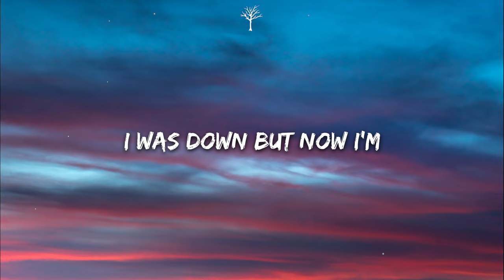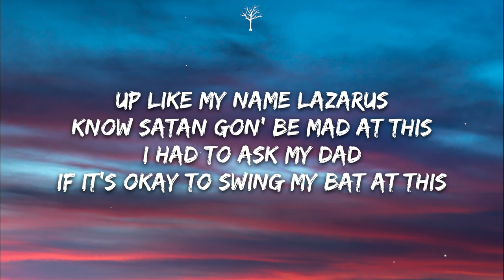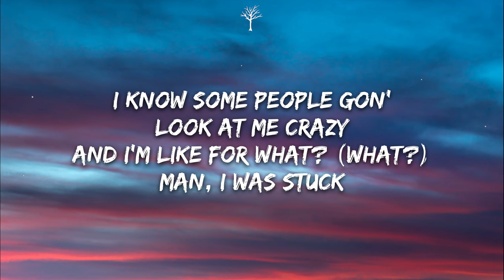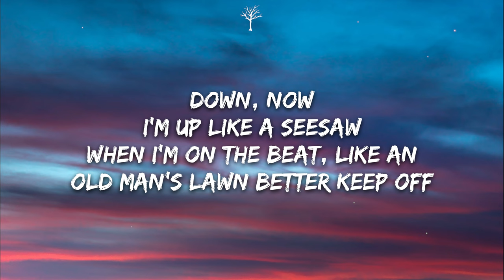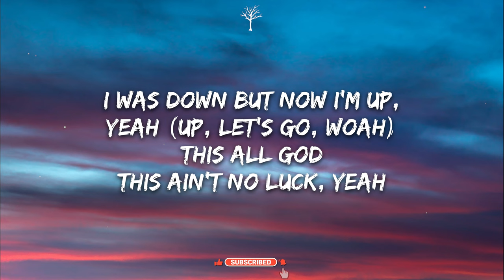Connor Price & Forrest Frank - UP! (Lyrics)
🎤Lyrics:

[Intro: Forrest Frank]
I was down but now I'm up, yeah
This all God this ain't no luck, yeah
I used to be stuck in that mud, woah
Yeah, I was down but now I'm up, up, up, up

[Chorus: Forrest Frank]
I used to be stuck in that mud, yeah
Yeah, I was down but now I'm up, up, up, up (Ayy)
I was down but now I'm

[Verse 1: Forrest Frank]
Up like my name Lazarus
Know Satan gon' be mad at this
I had to ask my dad
If it's okay to swing my bat at this
He said, "Boy, if I pitch it, it's out of the park"
Moving so quick, it's like they stuck in park
They see the numbers but I see the heart
Ten thousand hours he spent in the dark
Putting in good work
Even though he didn't even know that it would work
Talk about a man who grew up in woodwork
Do it for the love of it, that's the way it should work, yeah, yeah (Yeah, yeah)
I know some people gon' look at me crazy and I'm like for what? (What?)
Man, I was stuck

[Chorus: Forrest Frank]
I was down but now I'm up, yeah (Now I'm up)
This all God this ain't no luck, yeah (Ain't no luck)
I used to be stuck in that mud, yeah (In the mud)

[Verse 2: Connor Price]
Down, now I'm up like a seesaw
When I'm on the beat, like an old man's lawn better keep off
From the ground to the treetops (Woo)
Got clouds on my feet like Jack and the Beanstalk
Jumped off quick, went straight into free fall
Cowboy hat and a mic singing, "Yeehaw"
Landed on my feet like a feline
Put 'em back in the seat, like a recline
Ayy, what you mean I'm not worthy?
Did it with a purpose, didn't need a permit
Diggin' from the bottom and I brought it to the surface
Mind your business, not who I worship
Who the little guy making big, big, big moves?
TikTok turned into a tick-tick-tick boom
Yeah, I talk a lot of stuff
Prolly thought it was a bluff
'Til I went and turned it where?

[Chorus: Forrest Frank & Connor Price]
I was down but now I'm up, yeah (Up, let's go, woah)
I was down but now I'm up